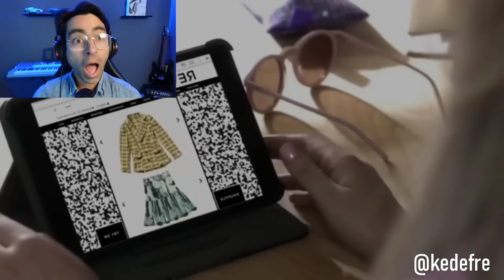FAMOSOS Que Se Burlaron De MÉXICO Y Todo Les Salió Mal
Algunos famosos cometen el terrible error de caer en las falsas historias de México y se dejan llevar por las mentiras de las películas y noticias que le dan mala fama a uno de los países más culturales del mundo, en este video veremos como artistas que pensaron que hablando mal de México quedarían bien con su público y todo lo contrario arruinaron su carrera.